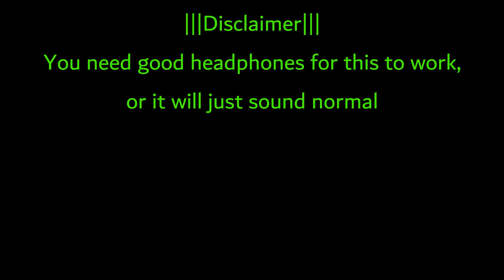iLLuMinAti (xfiles) theme tune, but in 8D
you need good headphones for this to work in teneity pEe for the greater good